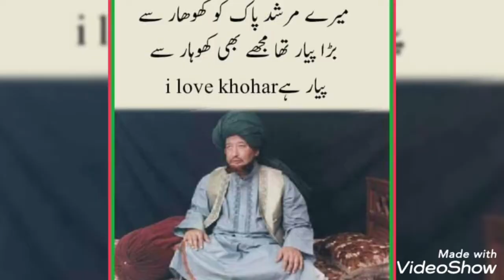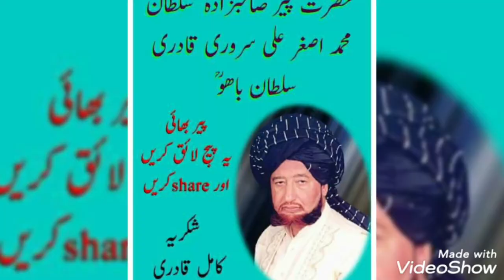Sultan Muhammad Asghar Ali Darbar Sultan Bahoo | pictures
Sultan Muhammad Asghar Ali Darbar Sultan Bahoo
sultan bahoo kalam
sultan bahoo
sultan bahoo kalam whatsapp status
sultan bahoo darbar